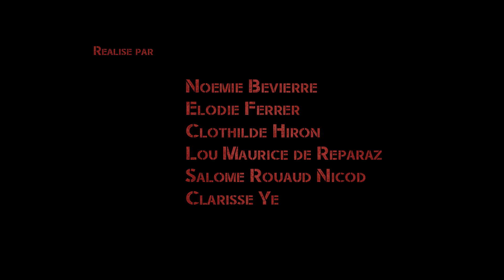Atelier de Sèvres - Delta - Film d’animation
Ce projet de film d'animation a été réalisé dans le cadre du cycle supérieur d'animation de l'Atelier de Sèvres, par Salomé Rouaud Nicod, Clothilde Hiron, Noémie Bevierre, Lou Maurice De Reparaz, Elodie Ferrer et Clarisse Ye.
Film de première année 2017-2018 / Promo ASA 2020